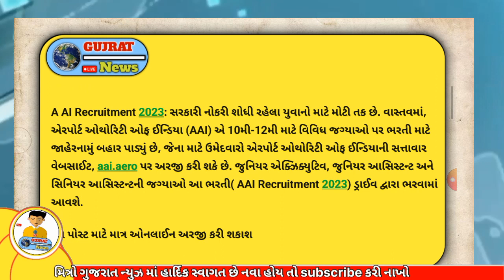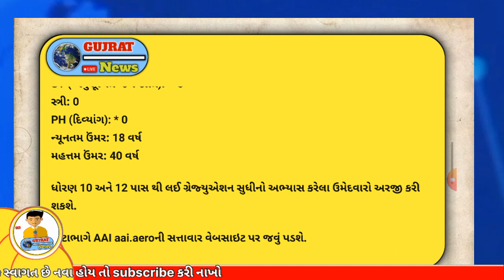એરપોર્ટ ઓથોરિટી ભરતી || કેટલી જગ્યા ||કેવી રીતે અરજી કરવી ||પગાર ધોરણ